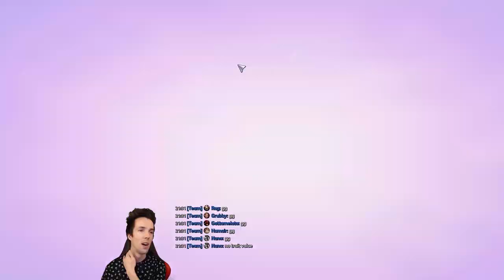Grubby | Anduin | Let's Dish Out The Heals!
Let's HEAL! (Game played on 20-February-2021)

Talents used in this game: [T3322134,Anduin]

Hi! I've enjoyed, played, streamed and commentated Heroes of the Storm since 2015. GrubbyHOTS will have one HOTS video daily, including gameplay highlighted from stream for its entertainment, as well as tips & tricks.